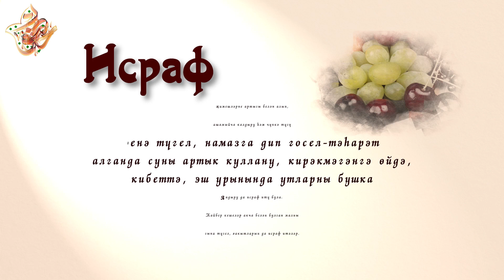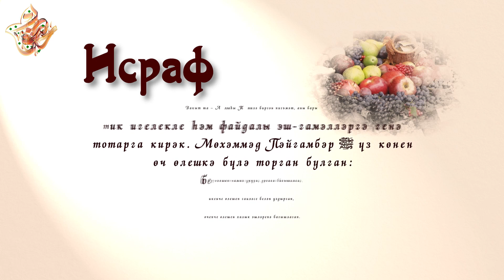66. Хәерле сәгатьтә / ИЛДУС ГАБДРАХМАНОВ һәм СӘЛИМӘ ӘМИНОВА